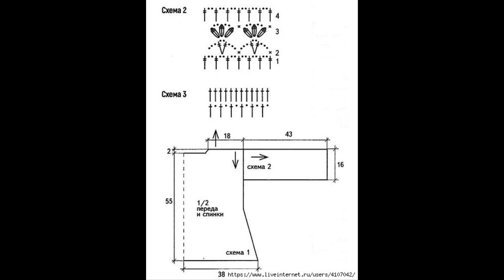Crochet Patterns/ free/ Crochet Top/ 6202